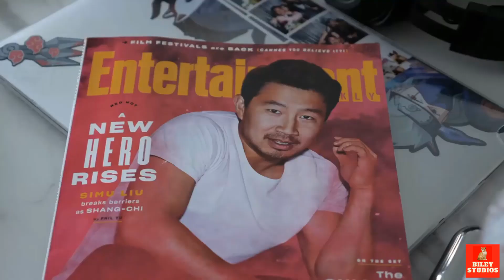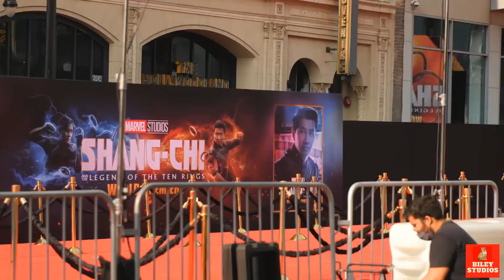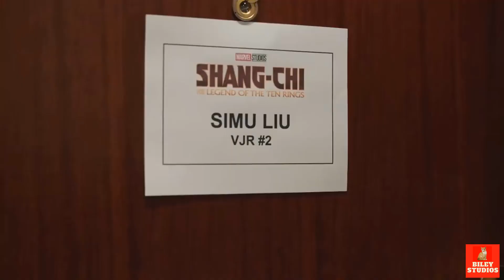Shang Chi Star Simu Liu, Meng'er Zhang and Fala Chen Visiting the Disneyland with Awkwafina